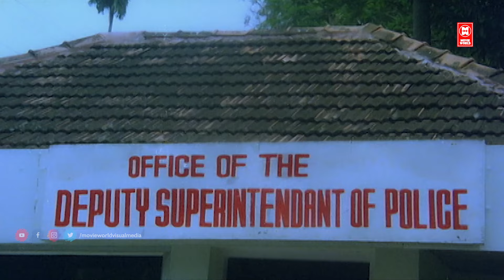तुमने जो किया है, उसकी सजा तुम्हें भुगतनी पड़ेगी | South Movie Scene | Jagratha Movie Scene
Welcome to Movie World Hindi Dubbed Movies You Tube Channel